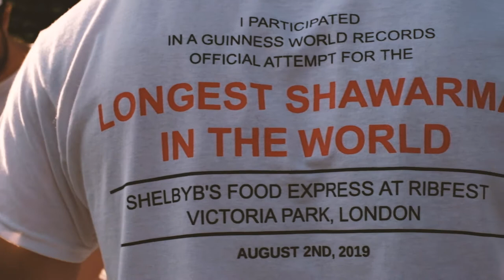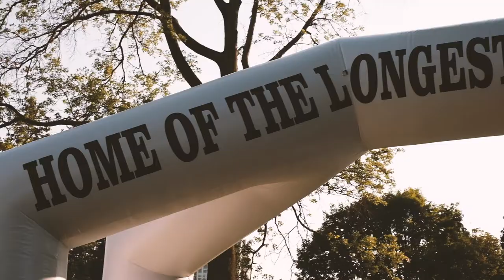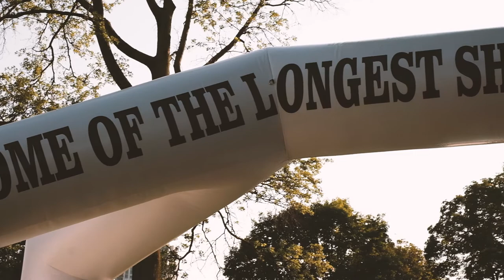WORLD'S LONGEST SHAWARMA! 🌯 - Shelby's Food Express makes WORLD RECORD attempt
The Best place to get Shawarma in London, Shelby's Food Express, makes an attempt to break the record for world's longest shawarma.